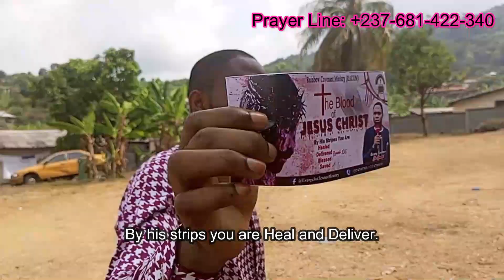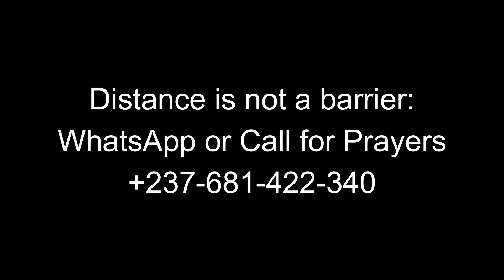This video reveals the Supernatural power of Jesus in action.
This video reveals the Supernatural power of Jesus in action. Watch the overflow of God's Anointing woking visible.

 Senior Evangelist Terence humble beginnings.

Whatsapp, Telegram or Call for prayers